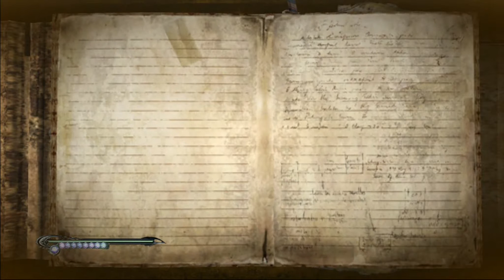Let's Play Bayonetta - 11 - Bayonetta verwandelt sich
Heute gehe ich mit einer ziemlichen Ruhe an die Folge heran, vielleicht ein bisschen zu ruhig. Aber dafür kommen wir wieder ein schönes Stückchen weiter, indem wir Bayonetta beibringen sich in drei verschiedene Formen zu verwandeln. Diese Formen bringen einen weiteren sehr schönen Faktor mit ins Spiel rein, mit dem wir sicher viel Spaß haben werden :)

Ich checke regelmäßig meine Nachrichten. Laptop und Smartphone machen es möglich ;)

►Gezeigter Inhalt: Das von mir gezeigte Spiel wurde von mir rechtmäßig erworben. lassen sich alle Informationen über den Publisher und das Spiel einsehen.

►Du möchtest dieses Game?: In der Regel ist es in jedem guten Markt zu erwerben. Aber auch im Internet gibt es unzählige Verkaufsseiten.

►Kommentator: meiner einer selbst persönlich :D

PTTV Tags: PTT18 - Lets-Play - hack-and-slay